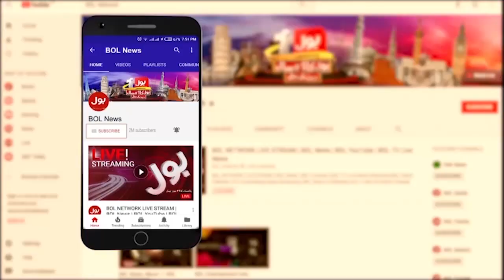Gilgit-Baltistan Most Beautiful places | Mind Blowing Beauty Of GB | Breaking News